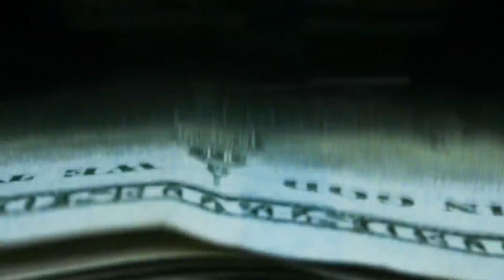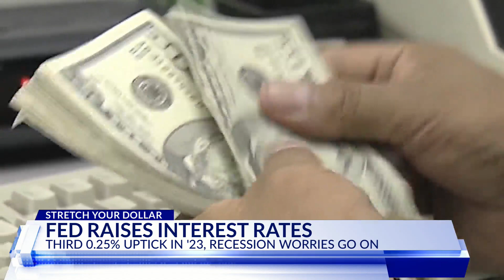How a Fed increase could affect credit card debt, auto loans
The Federal Reserve has raised its key interest rate yet again in its drive to cool inflation, a move that will directly affect most Americans.